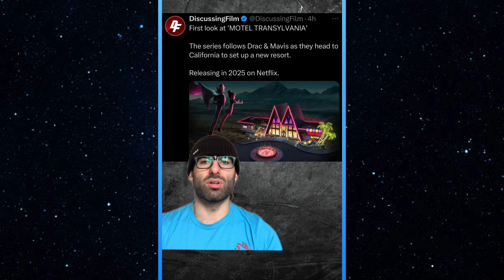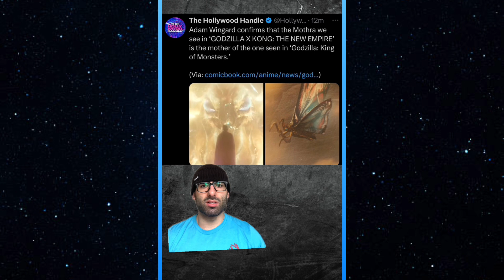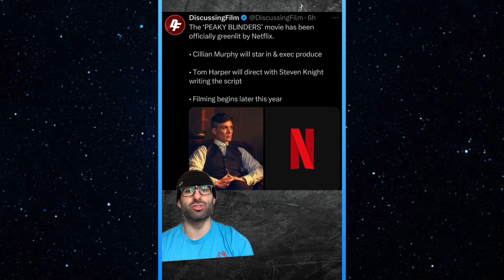Many New Looks, Posters, Teasers, T.M.N.T., The Acolyte Certified Fresh and…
I missed pronounced Mavis lol